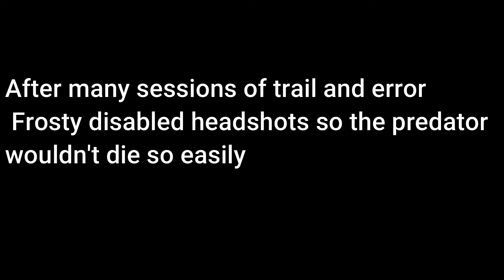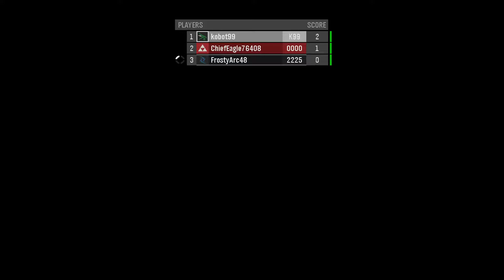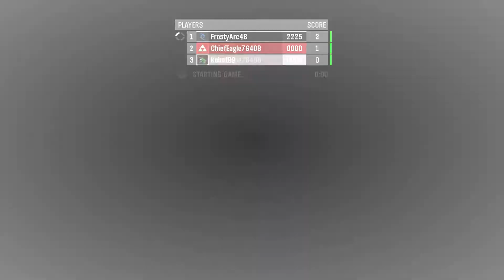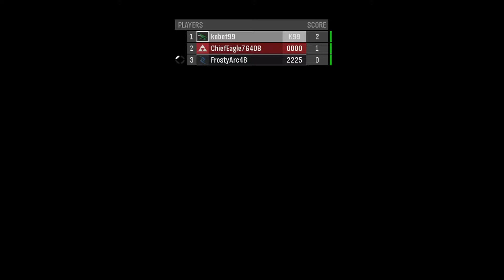Custom 1 life Predator Game Mode!! | Halo Reach Custom Game Mode, Custom Map, Funny Moments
Today we play our own custom variant of the Predator Game mode where there's only one predator and where the predator can use the tree's and environment to his advantage